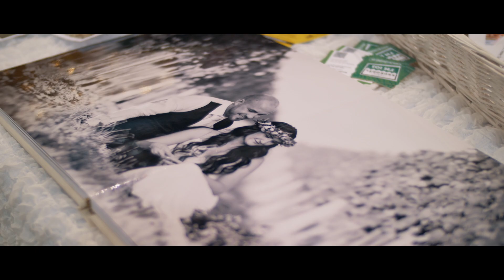Svatební show Brno 2019